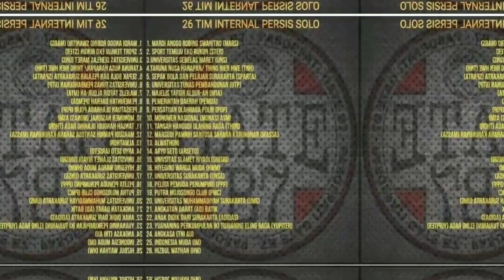⚽Sty tak memilih lawan disemifinal👉3 pemain PSIS angkat kaki👉 Kaesang dapat penghargaan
STY tak memilih lawan di semifinal
3 pilar psis angkat kaki
Kaesang dapat penganugerahan
pelatih Borneo senang laga tandang kandang